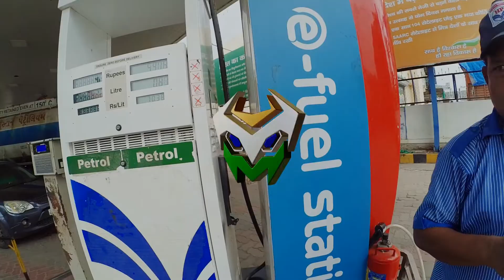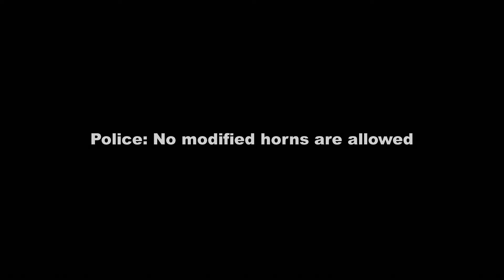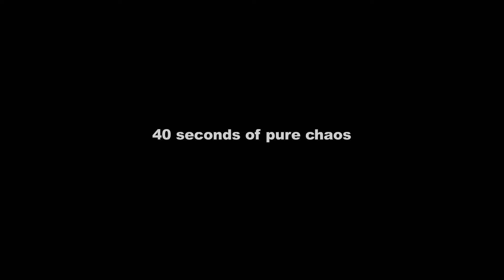Police without Helmet | Daily Observations | Moto Vigilant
Continuing the daily observations series.
With some shocking and funny moments.

Be Vigilant, Ride Safe !!!

Camera I use :